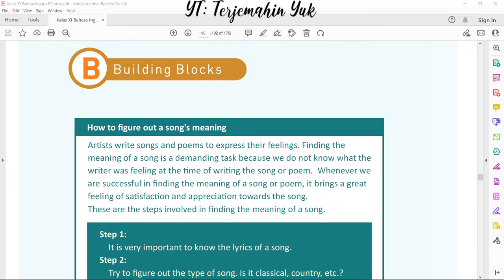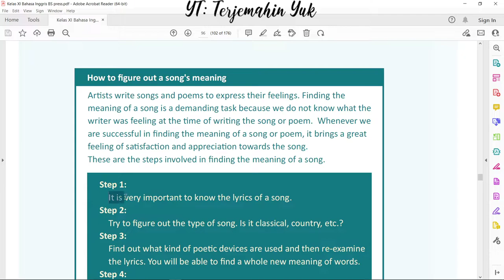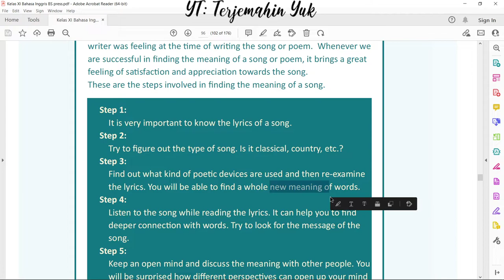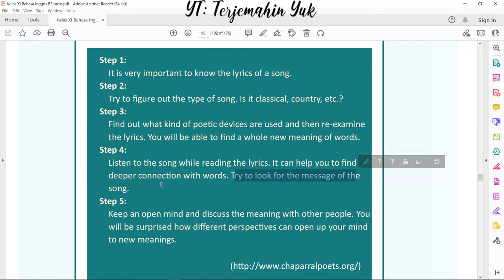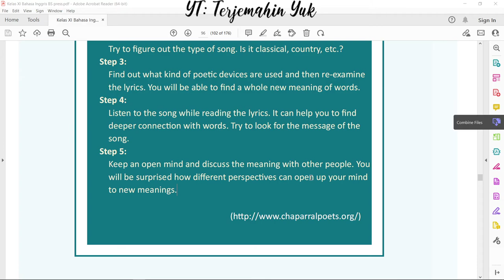Hal. 96 kelas 11 Terjemahan Buku Bahasa Inggris SMA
Building Blocks
Cara menemukan makna dari sebuah lagu.
Langkah 1: Sangat penting untuk mengetahui lirik dari sebuah lagu.
Langkah 2 : Temukan tipe dari lagu tersebut.
Langkah 3 : Cari tahu jenis alat yang digunakan dan kemudian telaah ulang liriknya.
Langkah 4 : Dengarkan lagu tersebut sembari membaca lirik lagu tersebut.
Langkah 5 : Selalu bersedia menerima pendapat orang lain dan diskusikan dengan orang lain.